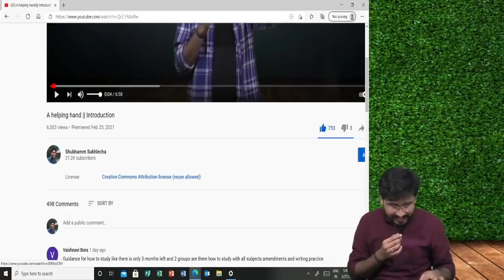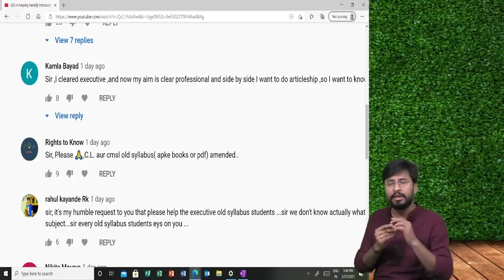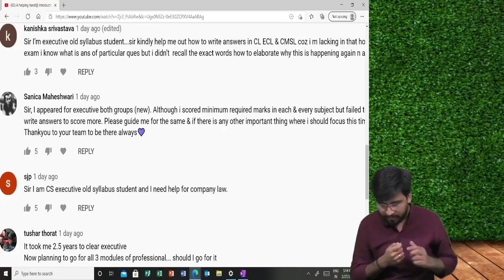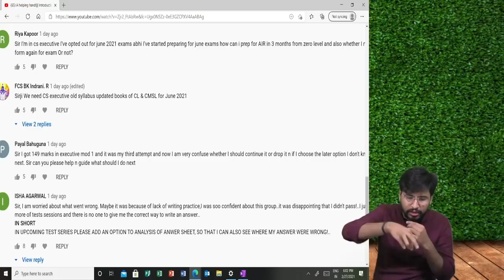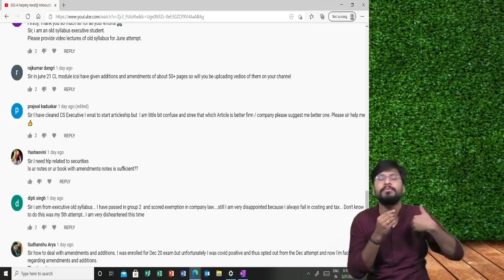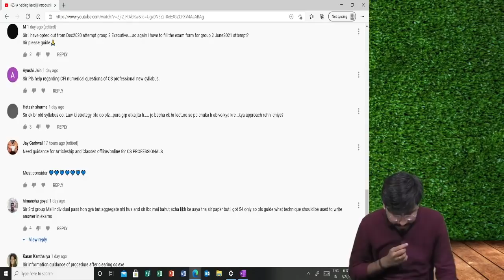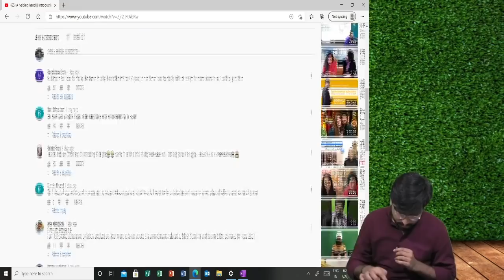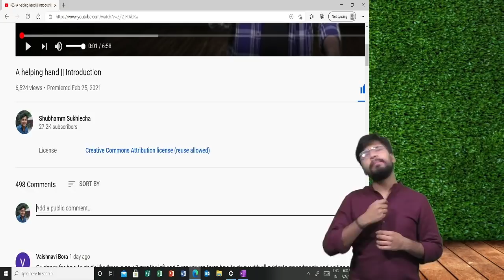A helping hand || Episode 1